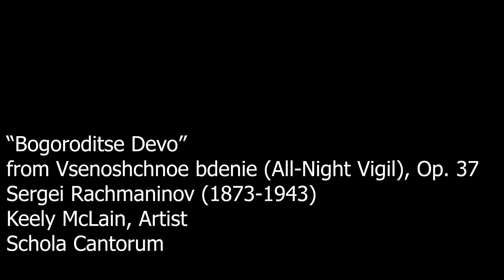Bogoroditse Dev, Rachmaninoff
Waldorf University Choir 2020